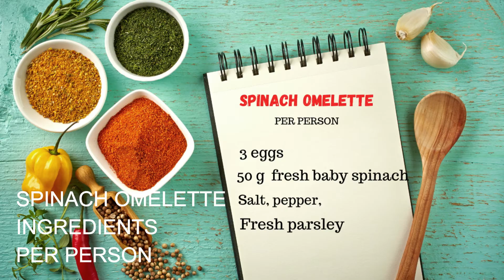The Best MUSHROOM OMELETTE| Mushroom Omelette Breakfast Recipe| Cool Girls Cook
The Best Mushroom Omelette
Omelettes that contain only eggs and NO MILK, increase the feeling of fulness because they are full of protein. Eating omelette for breakfast might help you feel fuller during the day and it might also help you snack less between meals. Mushrooms, providing protein and fibre.Mushrooms are also a good source of selenium.

I hope you are going to enjoy the video. Let me know your experience in the comment section
 Friends, if you liked the video, you can help the channel:
👍 RATE THE VIDEO!  It is pleasant for me and important for the development of the channel!

Mushroom Omelette Breakfast Recipe
how to make omelette mushroom
how to make an omelette
how to omelette egg
breakfast,how to cook omelette
omelette breakfast ideas
egg bread sandwich

This Channel DOES NOT provide medical advice. Any health, diet, advice is NOT intended as medical diagnosis or treatment. If you think you have any type of medical condition you should seek professional advice.  By using our channel, you agree to our terms.